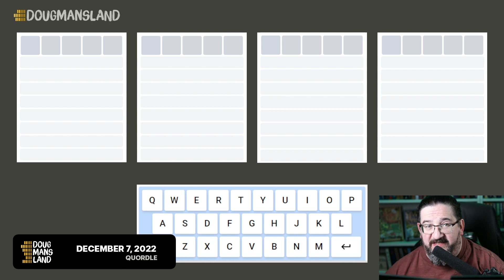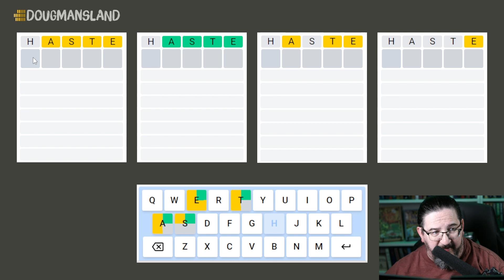Doug plays Quordle - A Very Wordy Holiday Dec 7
It's here - a Very Wordy Holiday! Each and every day of December we will play a rotation of popular word games (that are not Wordle) . We will play the following games in a rotation:

If you ever wondered how I make these videos, here's some links to the various equipment we use!

RodeCaster Pro II Sound / Mixer Board
Sennheiser MKH 416 Microphone (Doug's mic)
Neewer Light Kit
Shure SM7B Microphone (studio guest mics)
Amazon Basics XLR cable
Canon EOS 5D Mark IV (main camera)
Canon EF 50mm f/1.8 STM Lens
Elgato HD60 S+ Video Capture Device